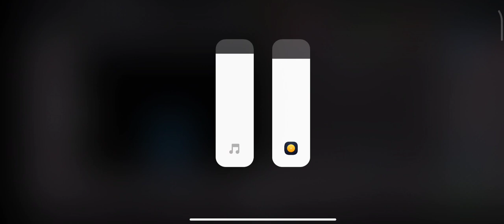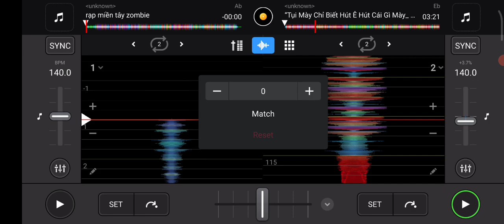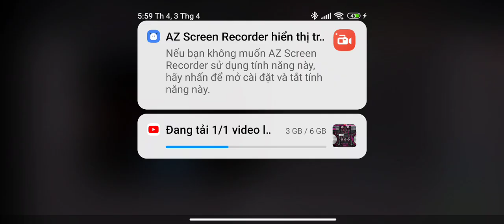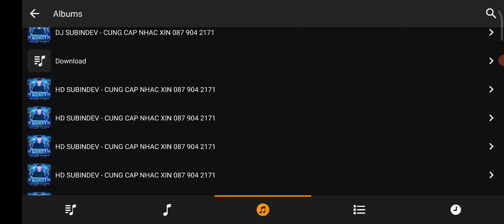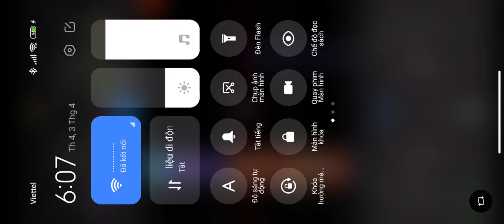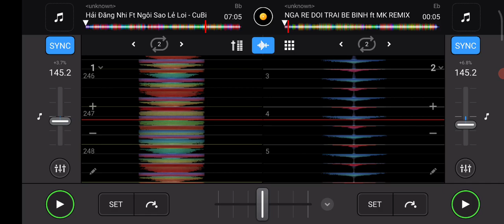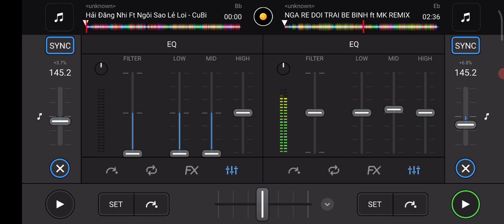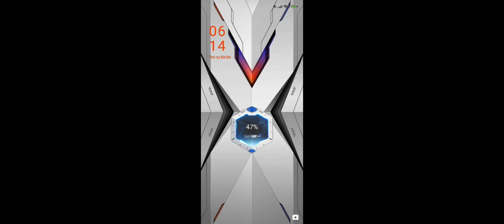tụi mày chỉ biết hút không chịu khám phá(rạp miền tây)